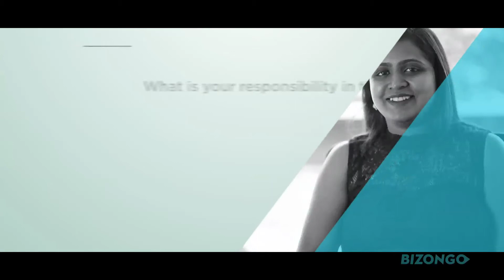Hiring@Bizongo | Partner Experience | Deepika Johnson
Digital India? We are building one!

With almost 3 years working at Bizongo, Deepika today heads the Partner Experience team. Her work is to make our suppliers, whom we call Partners, lives simpler. With her patience and understanding attitude, she and her team are slowly bringing technology into the packaging industry- one Partner at a time.

Know more!